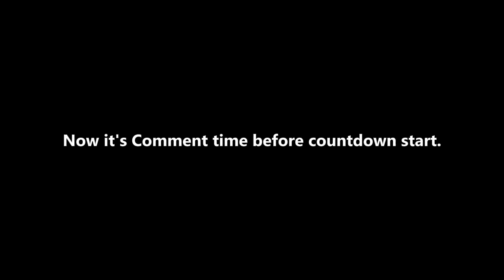Every Comments I will reply (until 20 comments)